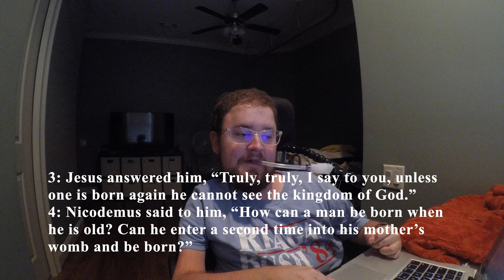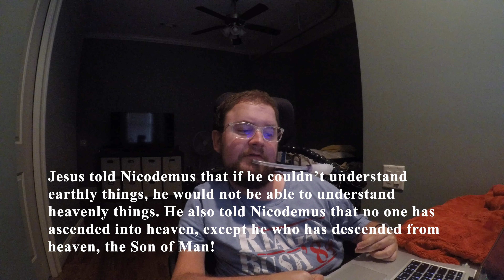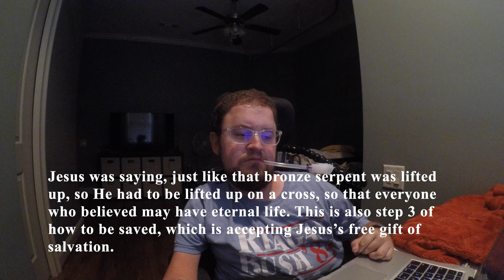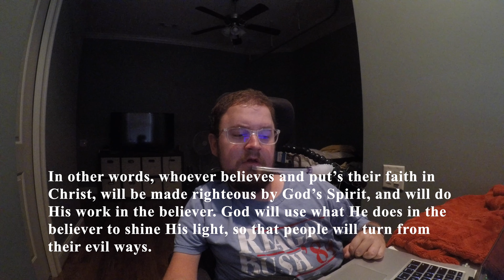Bible Study Tour Episode 25: John 3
In this episode we discuss and study the third chapter of the Gospel of John. Like always, I will provide you with a summary, an explanation of the chapter, and my commentary. This chapter discusses various topics including spiritual rebirth, Jesus coming to earth to bring salvation to all mankind, Nicodemus's questions, and John the Baptist giving glory to God. All glory be to Christ Jesus!